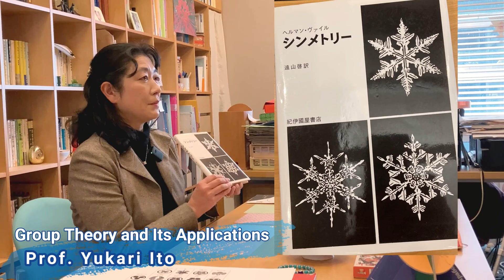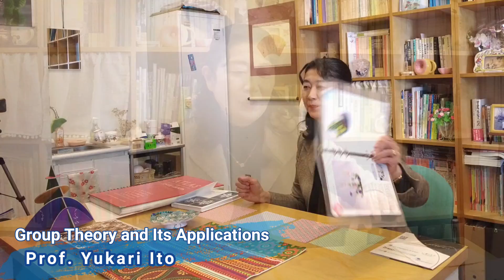Group Theory and Its Applications/Prof. Yukari Ito [UTokyo GUC 2024 Course Introduction]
Syllabus